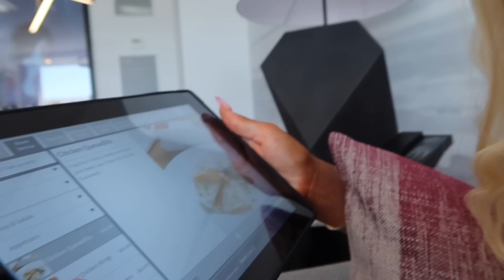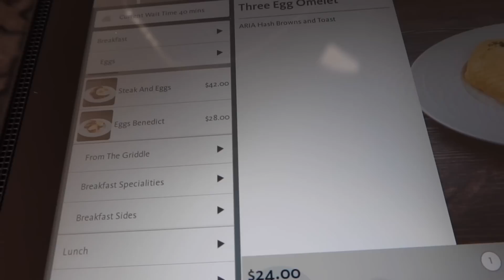WE'RE LEAVING LOS ANGELES...